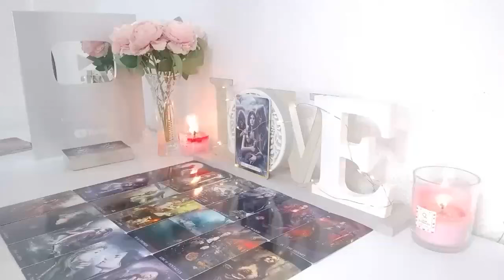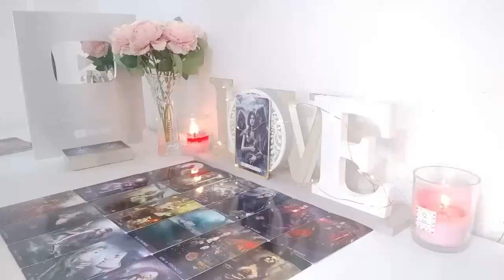LIBRA🔥OMG! THEY ARE LITERALLY GOING TO BEG YOU TO STOP...! LIBRA NOVEMBER 2024 TAROT